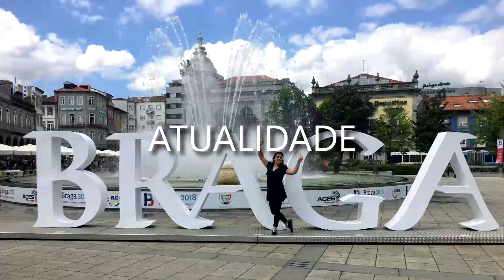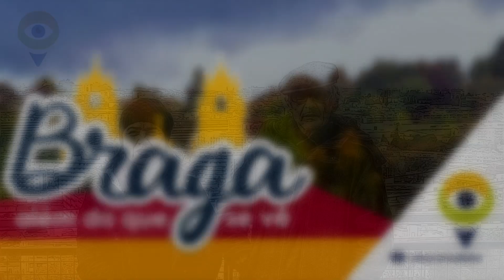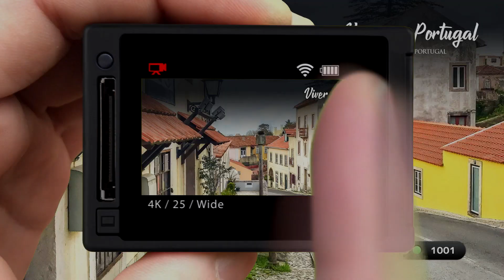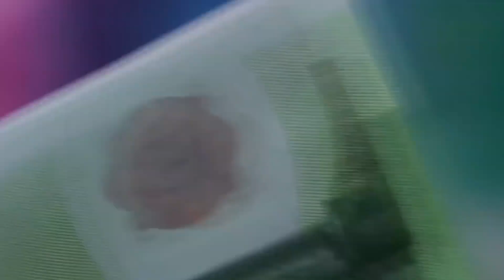O MAIS NOVO PROJETO: TV OLHAR!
Apresentação do meu mais novo projeto, a TV Olhar. Um canal de informação e integração luso-brasileira em Portugal. Neste vídeo depoimentos do Presidente da Câmara Municipal de Braga , o Dr. Ricardo Rio e da Cônsul do Brasil no Porto, a Embaixadora Maria Dulce.

Clientes da TV por assinatura MEO podem aceder à programação. Basta carregar no botão verde do comando da Box e digitar 1001.

Seu "like" ajuda muito na avaliação do vídeo e seu comentário é muito bem-vindo.